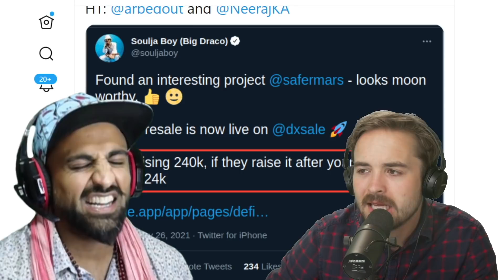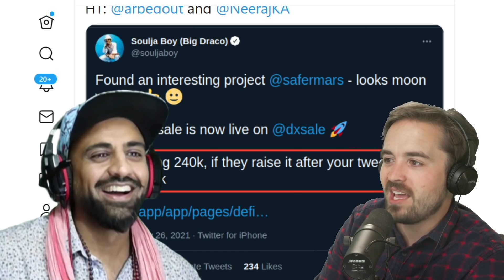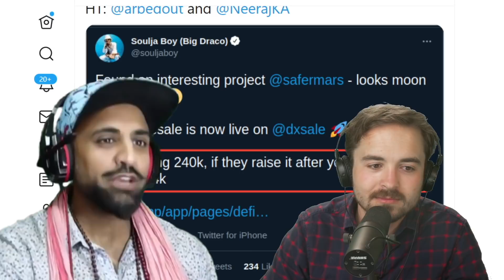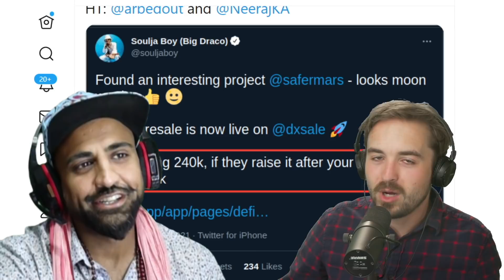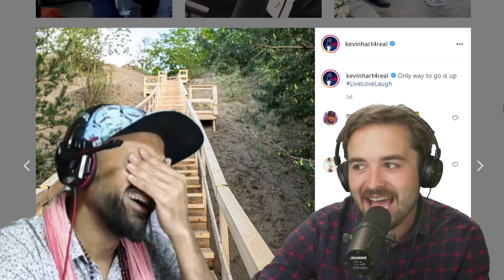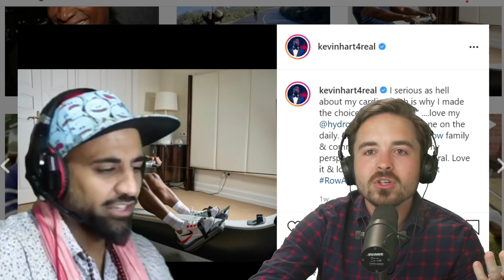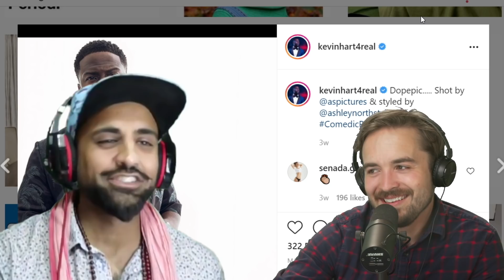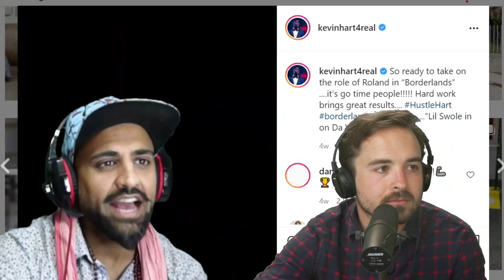Comedians are Getting Into Self-help and It's Annoying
🎬In today's video clip you will see Why comedians are getting into self-help and why it's annoying

In recent years, there has been a new budding trend in the entertainment industry of comedians turning away from comedy and heading towards a more self-help-based platform. One comedian who has found success in this newly popular genre is Kevin Hart. Hart's first book  "I Can't Make This Up," reached the top of the New York Times Best Sellers list and can be considered his first tipping stone towards self-help content. As a comedian, Hart has a feeling for the audience that other self-help authors may not have. He is able to speak to his audience in a way that is both entertaining and helpful, but at the same time feels like a ripoff from the Rock (Dwayne Johnson). It seems like they portray the life of ''you just need to wake up early and work hard (hustle hard) and you will be successful.'' Amish Patel and Coffezzilla (Stephen) will discuss their opinions regarding this matter.

👉The video tackles the following subjects:
- Comedians are getting Into self-help and why It's getting annoying
- Is Kevin Hart emulating or copying the Rock (Dwayne Johnson)
- Kevin Hart's Instagram posts
- The downfall of comedians in self-help
- Ads in every Kevin Hart Instagram post
- Kevin Hart and Grant Cardone comparison

⚠️The Drip is a video podcast hosted by Coffeezilla (Stephen) and Amish Patel. All representations are mere opinions.

🤔🤔🤔More about Kevin Hart
Kevin Darnell Hart was born on July 6, 1979. He is an American stand-up comedian, actor, and producer. Born and raised in Philadelphia, Pennsylvania, Hart began his career by winning several amateur comedy competitions at clubs throughout New England, culminating in his first real break in 2001 when he was cast by Judd Apatow for a recurring role on the TV series Undeclared. The series lasted only one season, but he soon landed other roles in films such as Paper Soldiers (2002), Scary Movie 3 (2003), Soul Plane (2004), In the Mix (2005), and Little Fockers (2010).

Hart's comedic reputation continued to grow with the release of his first stand-up album I'm a Grown Little Man (2008), and performances in the films Think Like a Man (2012), Grudge Match (2013), Ride Along (2014), and its sequel Ride Along 2 (2016), About Last Night (2014), Get Hard (2015), Central Intelligence (2016), The Secret Life of Pets (2016), Captain Underpants: The First Epic Movie (2017), Jumanji: Welcome to the Jungle (2017), Night School (2018), and Jumanji: The Next Level (2019).

He also released four more comedy albums, Seriously Funny in 2010, Laugh at My Pain in 2011, Let Me Explain in 2013, and What Now? in 2016. In 2015, Time Magazine named Hart one of the 100 most influential people in the world on the annual Time 100 list. He starred as a fictionalized version of himself in the lead role of Real Husbands of Hollywood.